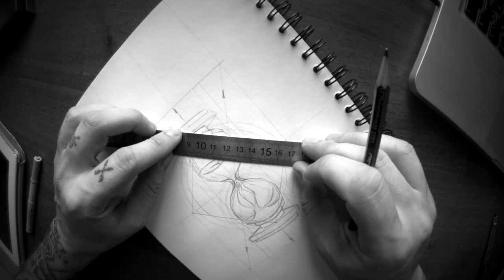Draw an hourglass in style linework. Timelapse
Black & white illustration.  Pencil & artist pens & ink (black colors).